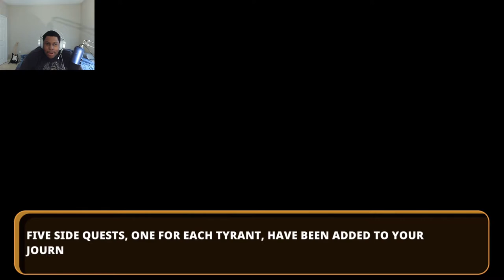Nexomon: Extinction Part 24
Nexomon: Extinction is a return to classic monster-catching games, complete with a brand new story, eccentric characters, and over 300 unique Nexomon to trap and tame. The world is on the brink of extinction as mighty Tyrant Nexomon fight for dominion over humans and monsters.

Leave the orphanage you grew up in, choose your first Nexomon and start your life as a Tamer.